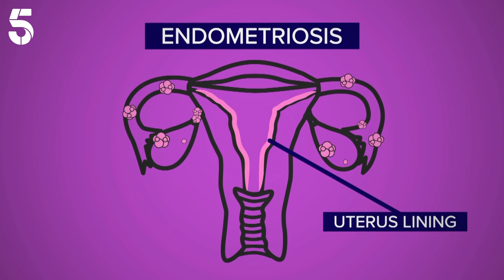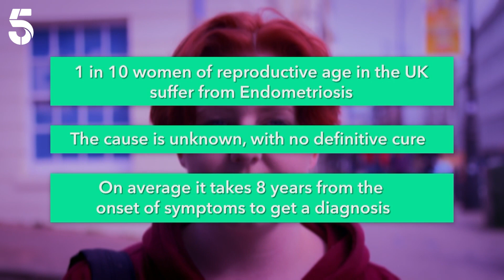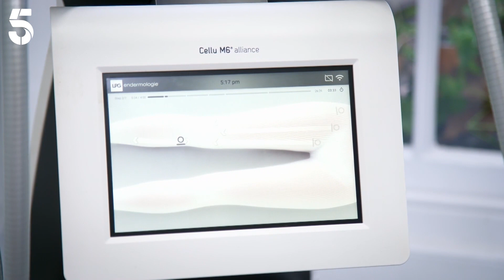Endometriosis | Women's Health: Breaking The Taboos | Channel 5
Have you heard of endometriosis? It’s as common as diabetes. Cherry Healey talks with Helen, a woman managing the pain of her condition with a combination of surgery and treatment.

📺  Stream Women’s Health: Breaking the Taboos, on My5.